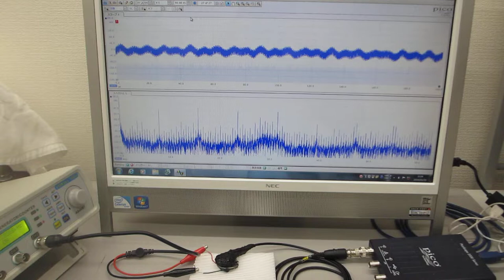表面弾性波の相互作用を確認する実験